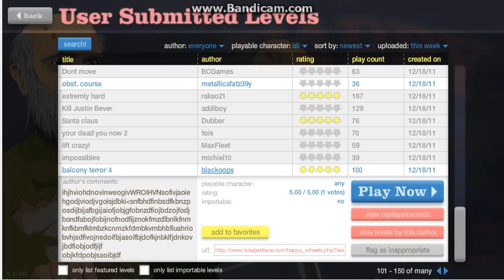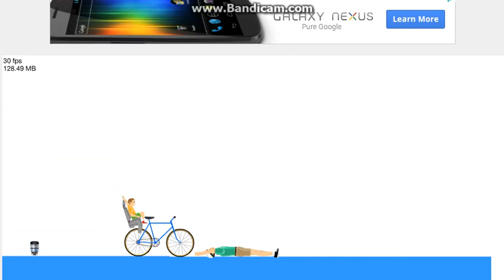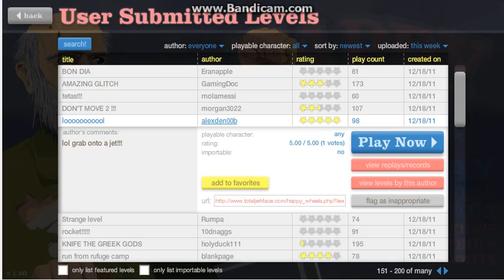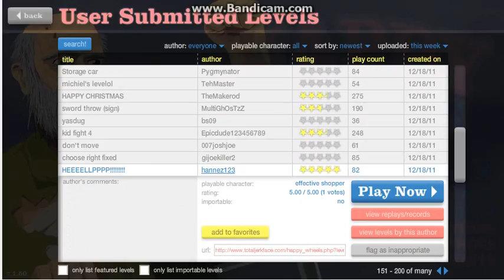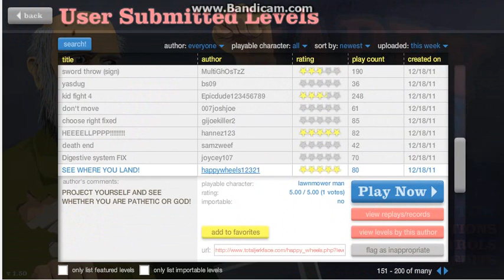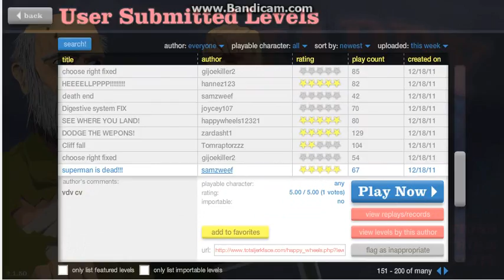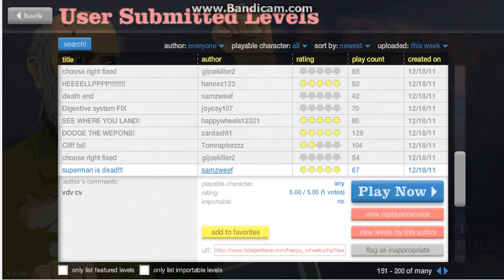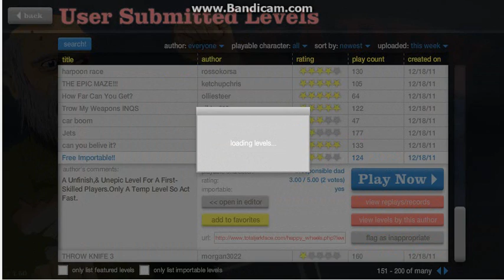Happy Wheels episode 5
This is my first time ever playing Happy Wheels, so don't judge my terri-bad-ness.